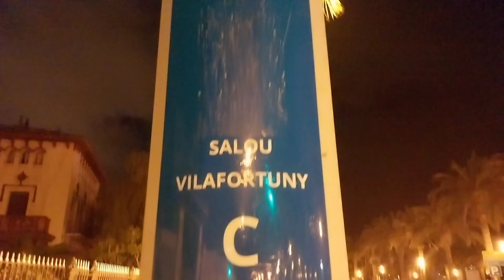Quiet and nice place spain,Street lights,rules organized traffic lights.❤CHINITA SPAIN VLOGS❤